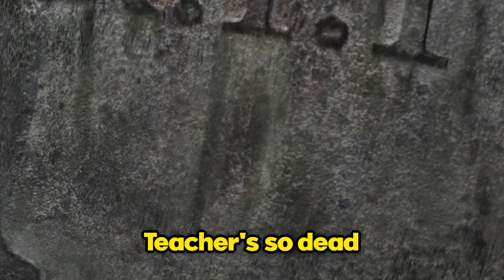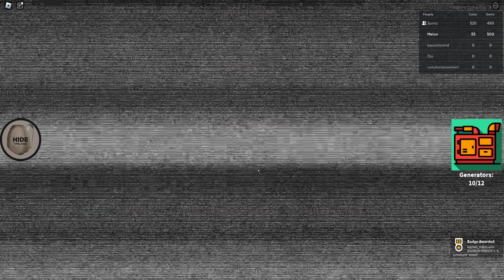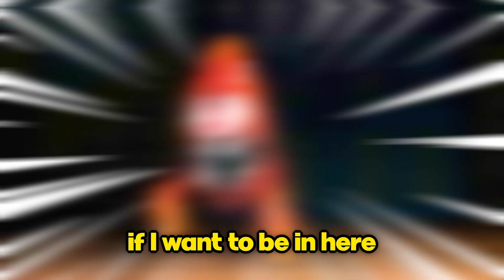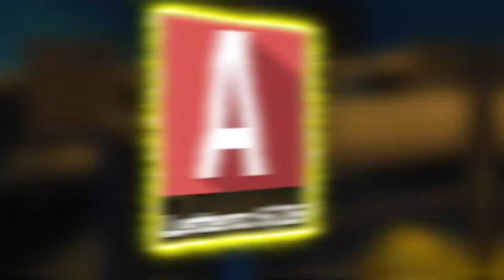ESCAPE ZOMBIE ALPHABET LORE in Roblox School...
ESCAPE ZOMBIE ALPHABET LORE Friends School... in Roblox
Sunny and Melon try to survive and escape from this spooky Alphabet Lore Roblox School!